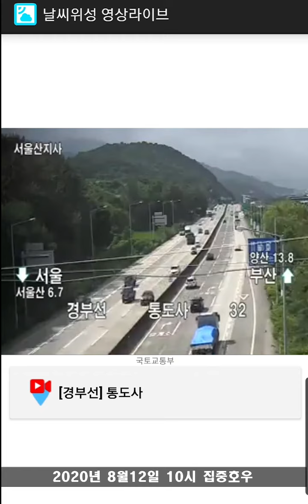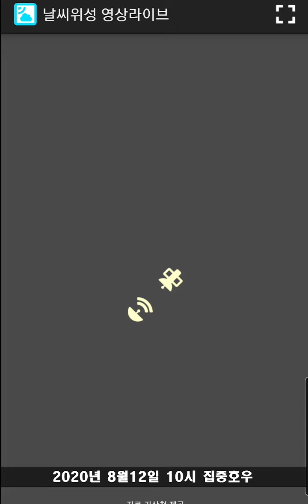부산 창원 거제 아침 10시 소나기 집중호우 (2020년 8월12일)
2020년 8월 12일 오전 10시 국지성 집중호우
자료 기상청